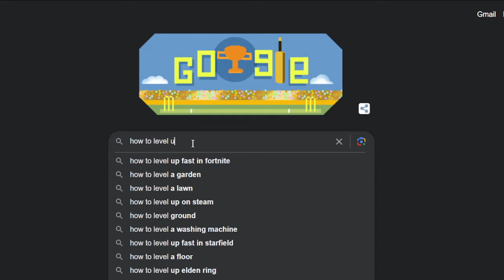All of your Alicia Online Frustrations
ao really be like that sometimes

-=Info=-

I